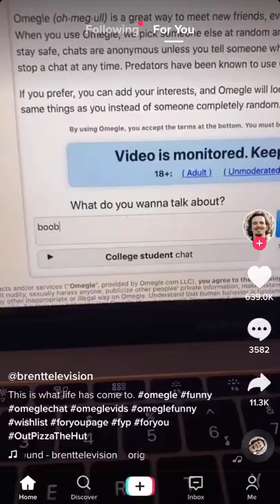Welcome to PRISON TikTok! pt. 7